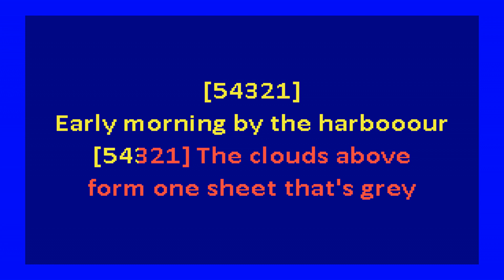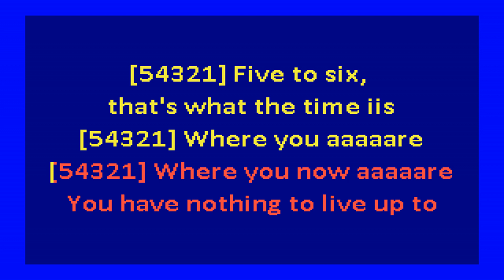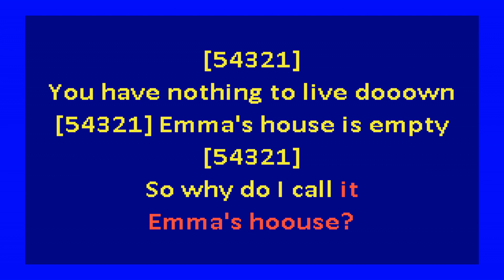Field Mice - Emma's House (karaoke)